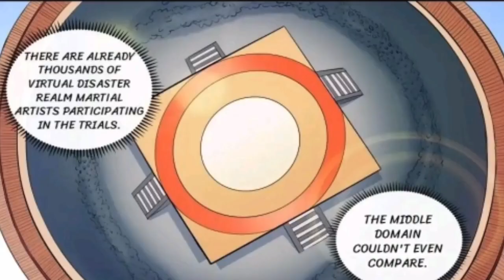Dojo !! ||Ascension to Godhood (2022)|| Ch -185 || Manga/Manhua/Anime Explanation in Hindi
MANHUA NAME - Ascension to godhood (2022)
CHAPTER - 185
HINDI EXPLANATION

Apotheosis – elevation to the status of a god. Luo Zheng, now a humble slave was born as the eldest son of a wealthy family. Due to his family’s decline, the kidnapping of his sister by a powerful force, he can now only be stepped upon by others. However, heaven never seals off all exits. An ancient book left by his father reveals a secret divine technique, giving the reader immense power! But what is behind this power? This is a contest against fate. Apotheosis : Elevation to the status of a god Manhua / Apotheosis : Elevation to the status of a god Manhua ,Forged Success / Apotheosis – Ascension To Godhood

Alternative Names: Apotheosis : Elevation to the status of a god Manhua / Apotheosis : Elevation to the status of a god Manhua ,Forged Success

 under section 107 of copyright act 1976Allowance is made for " fair use" for the purpose of such as comments, news, reporting, scholarship and research."Fair use is a permitted by copyright status that might otherwise be infringing